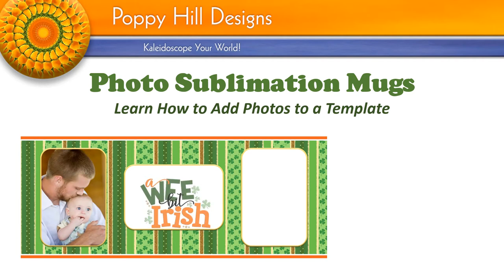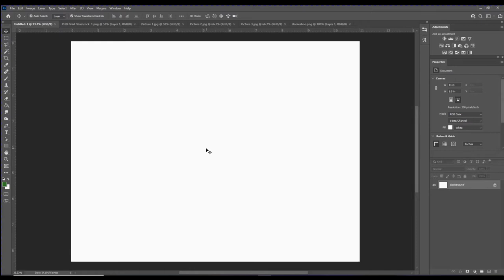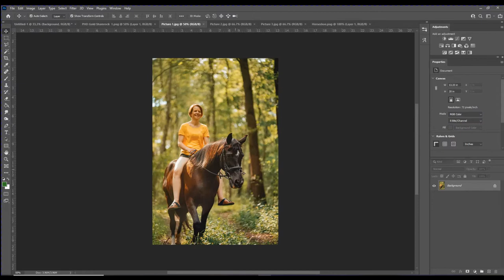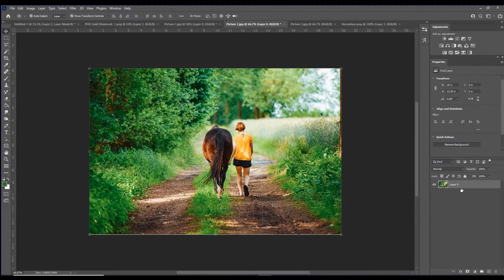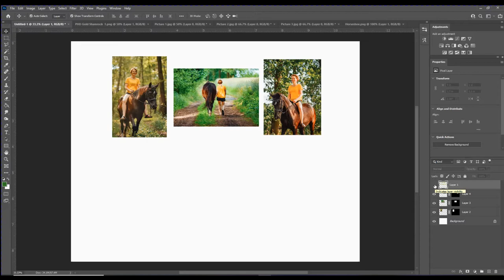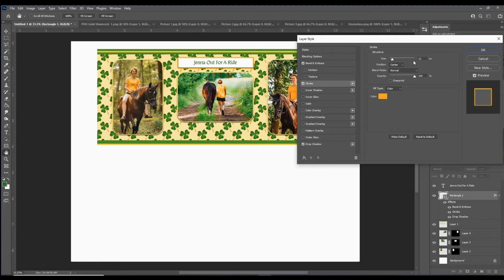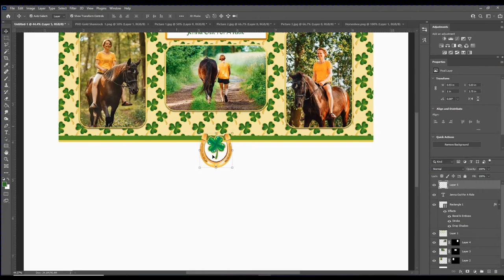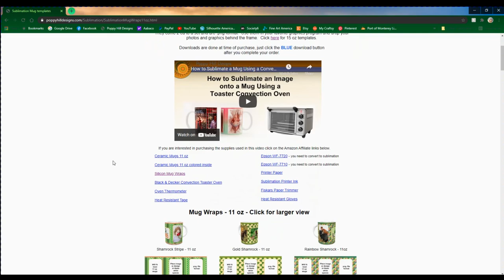How to Use Photo Mug Templates for Sublimation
In this tutorial I'll show you how to add your photos and clipart to a photo mug template for sublimation.  I'll demonstrate using Photoshop and one of our new Shamrock Photo Mug Templates.  These templates are a great way to celebrate your Irish heritage or give as a gift.  So let's get started.

These templates are available on my Etsy store, here's the

Ceramic mugs – 11 oz
Ceramic Mugs - 15 oz
Mug wraps – 11 oz
Mug wraps - 15 oz
Printer paper
Sublimation Printer Ink
Epson WF-7720 Printer
Epson WF-7710 Printer
Black & Decker Convection Toaster Oven
Heat Resistant Gloves
Fiskars Paper Trimmer
Oven thermometer
Heat Resistant Tape